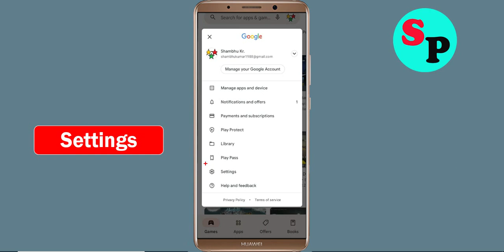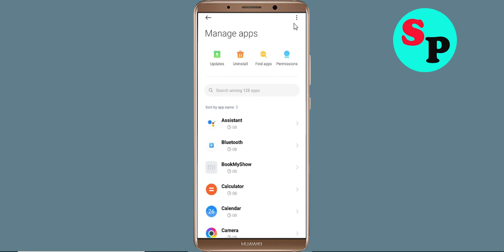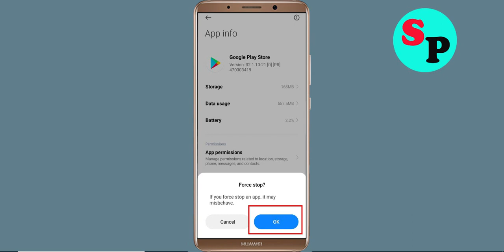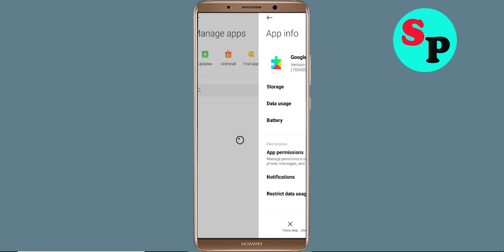Fix Can't Install / Download City Island 5 App in Google Playstore In Android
In this tutorial i will show you how to Fix Can't Install City Island 5 App Problem On Playstore | City Island 5 Play Store | How to fix can't download apps from google play store problem solutions | how to solve can't install app problem all this is covered in this video section |Fix Can't Install / Download City Island 5 App Problem On Google Playstore For Android

About Video:-
Hello friends, if you want to know about can't install City Island 5 app problem solve or how to fix can't install app problem on playstore then this video is for you because in this video i have told you about how to fix google play store can't install app or playstore can't download apps so please watch full video

how to fix can't install City Island 5 app google play store